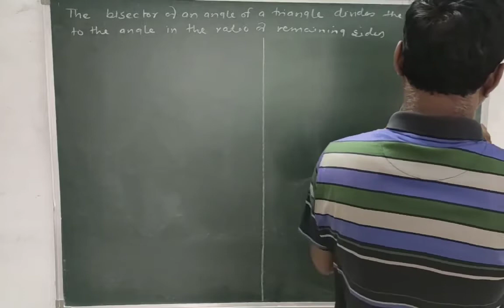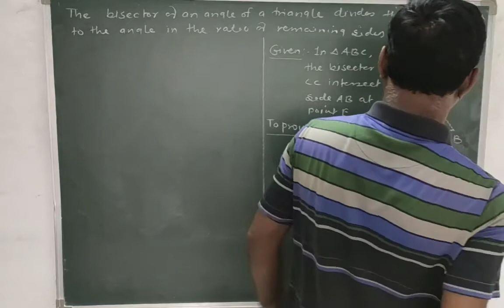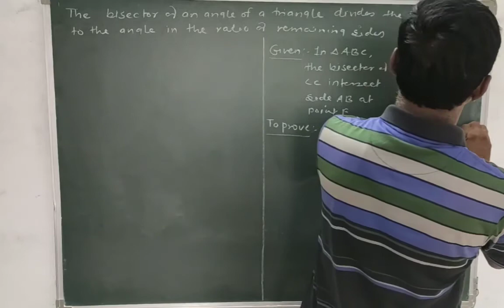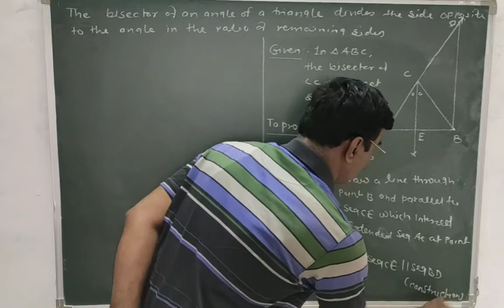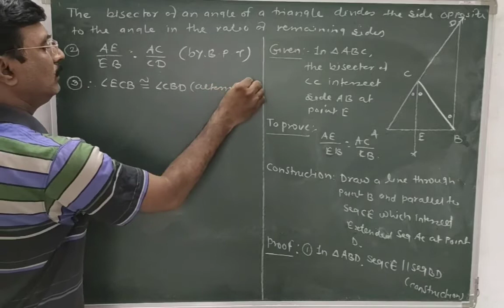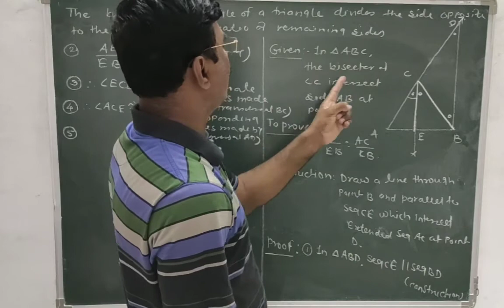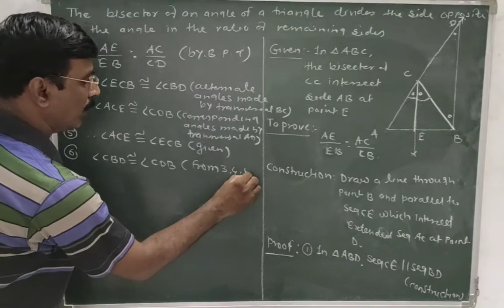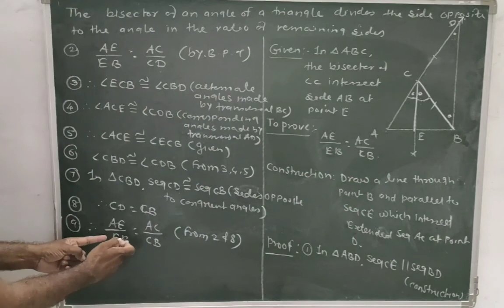SSC - Maths2 E - Chap1 - V6 - Property of angle bisector of a triangle - Similarity